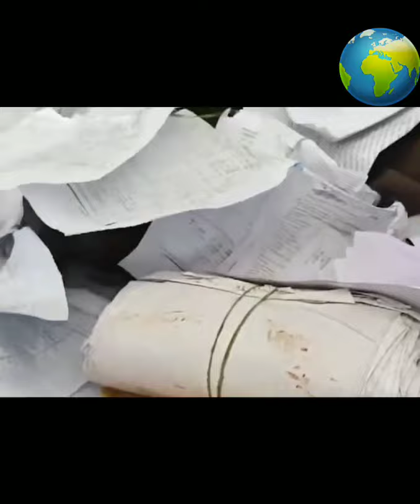సామాన్యుడికి కోపమొచ్చింది..అధికారులు దిగొచ్చారుMPలో కకారియా తలై వాసి ముకేశ్ ప్రజాపతి@surimananews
సామాన్యుడికి కోపమొచ్చింది.. అధికారులు దిగొచ్చారు

MPలో కకారియా తలై వాసి ముకేశ్ ప్రజాపతి 1000

ఫిర్యాదు పత్రాలు లాక్కొంటూ కలెక్టరేట్కు వచ్చారు.

తన గ్రామంలో అవినీతి, ఆక్రమణలను

అడ్డుకోవాలంటూ ఆయన 7ఏళ్లుగా అధికారుల

చుట్టూ తిరుగుతున్నా స్పందించడం లేదు. దీంతో

అసహనానికి లోనైన ముకేశ్ ఆ ఫిర్యాదు

పత్రాలన్నింటినీ తాడుతో లాగుతూ, తలపై చెప్పులతో

నిరసన తెలిపారు. ఎట్టకేలకు కలెక్టర్ స్పందించి ఓ

కమిటీని ఏర్పాటు చేశారు. ముకేశ్ పోరాటంపై